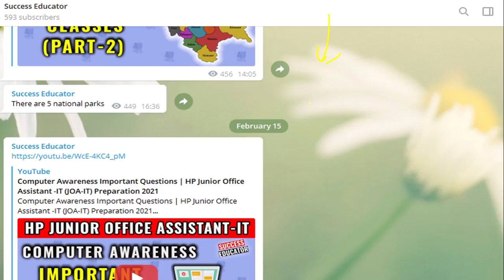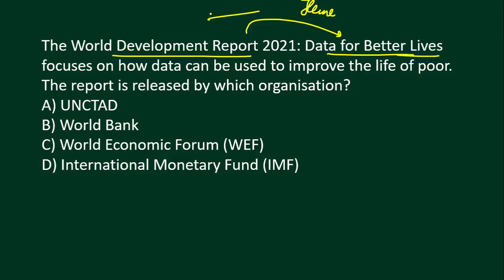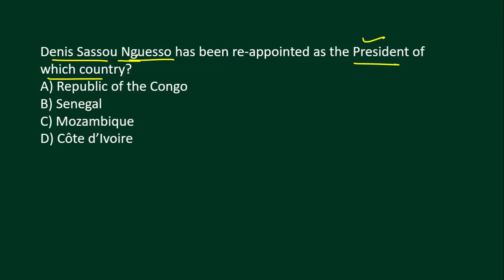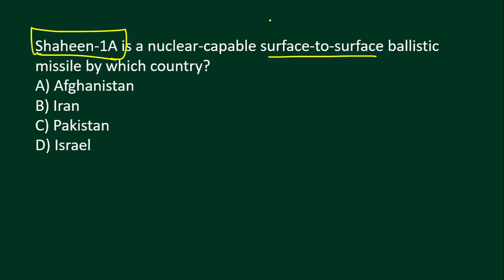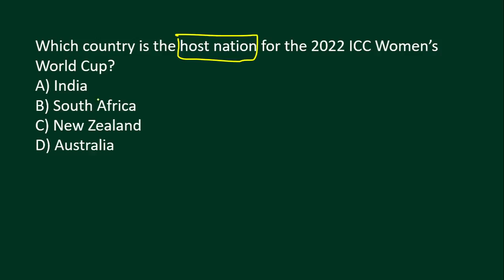28 March Current Affairs 2021 | Daily Current Affairs 2021 | HPSSSB/HPPSC EXAMS 2021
28 March Current Affairs 2021 | Daily Current Affairs 2021 | HPSSSB/HPPSC EXAMS 2021